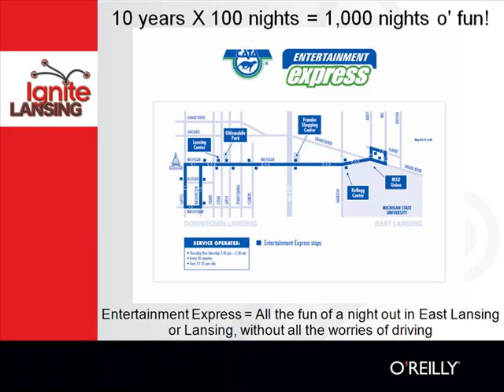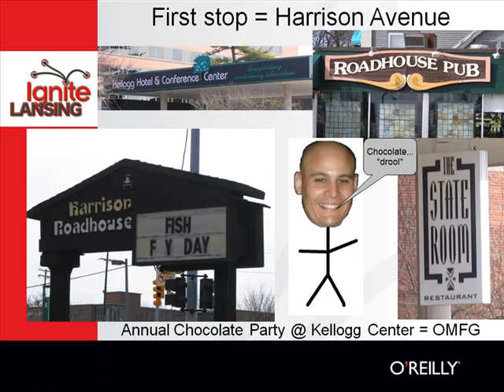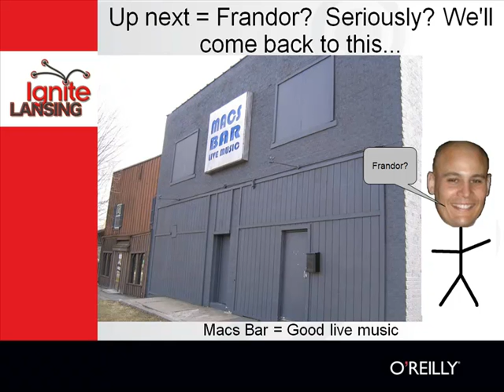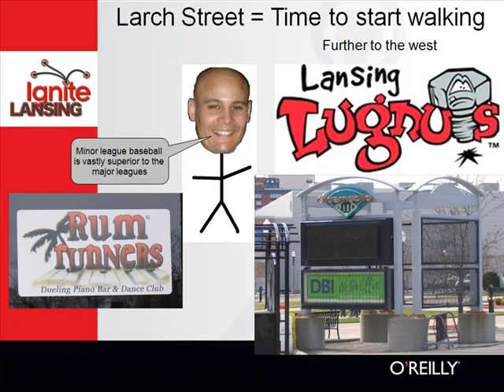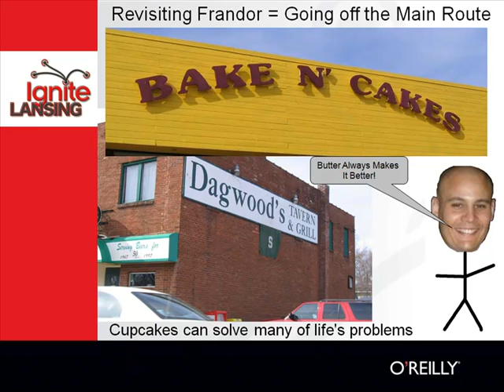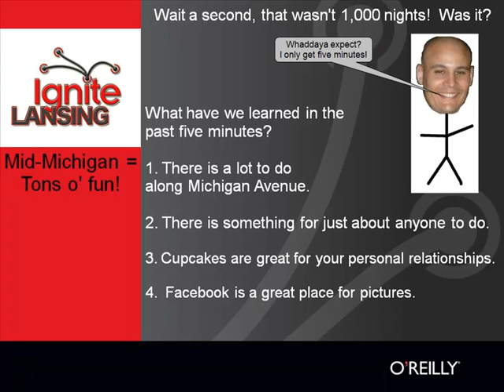IgniteLansing - Dan Gilmartin, Cpcakes and a metal pole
Presentation from the IgniteLanisng event --
Demographers have identified the concept of 1000 nights, regarding shifting trends in entertainment and free time for the Millenial generation.  Dan Gilmartin and the Michigan Municipal League champion the idea, and I plan to show that Mid-Michigan, specifically the Entertainment Express route between Lansing and East Lansing, can fulfill a huge chunk of those 1000 nights.  Because there is plenty of fun to be had on Michigan Avenue!